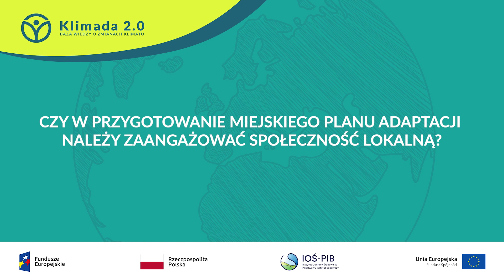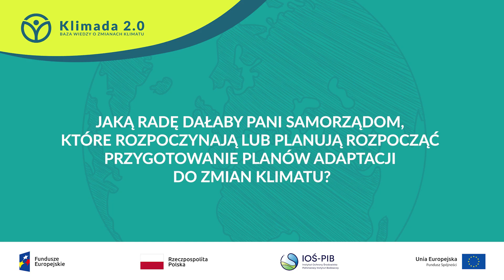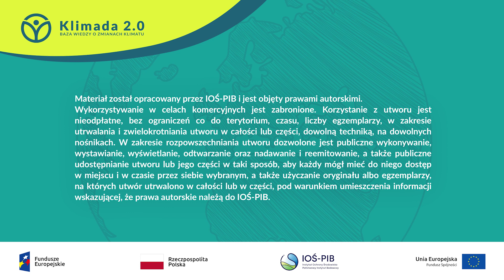Eksperci IOŚ-PIB o zmianach klimatu i adaptacji do ich skutków - Paulina Legutko-Kobus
Seria materiałów video "Eksperci IOŚ-PIB o zmianach klimatu i adaptacji do ich skutków" powstała w ramach projektu Klimada 2.0, dofinansowanego ze środków UE.